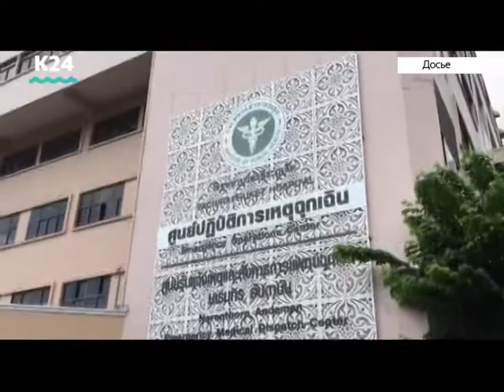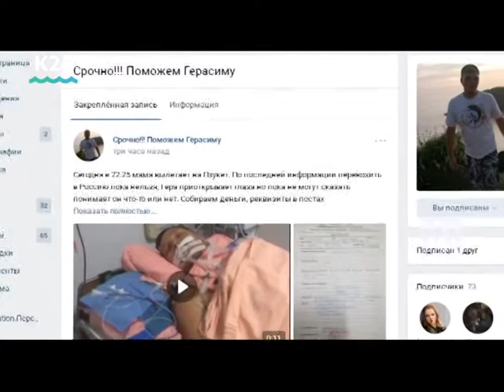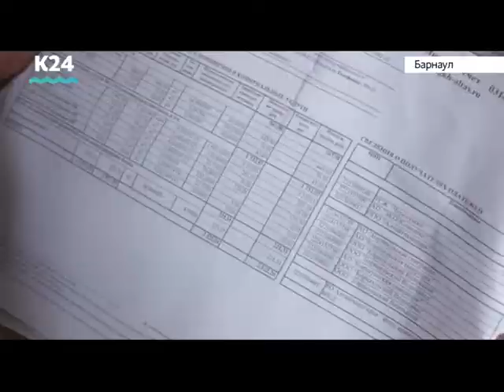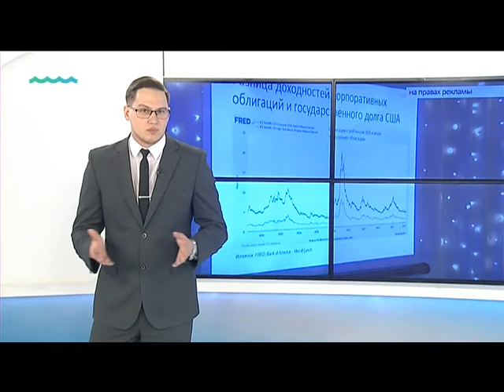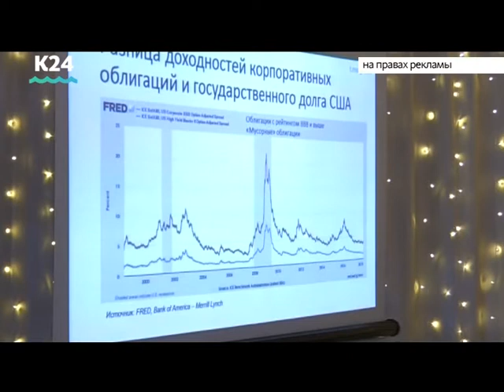Выпуск новостей в 17:00, 3 апреля